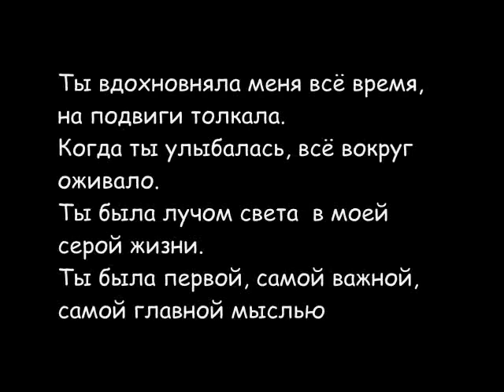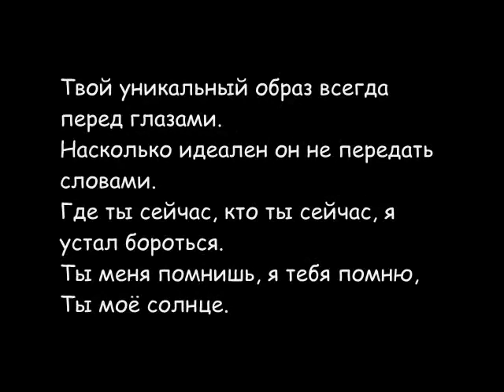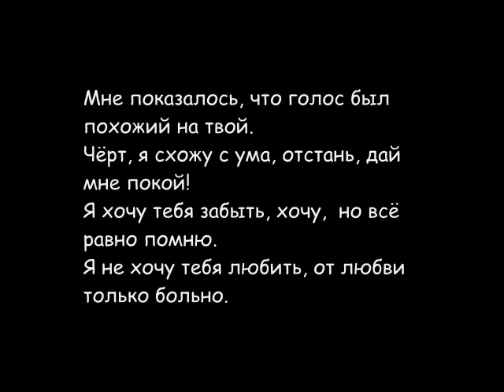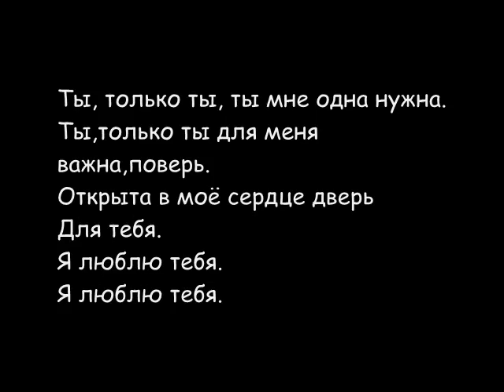Ты,Только Ты!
Rate it even if you hate it@:)